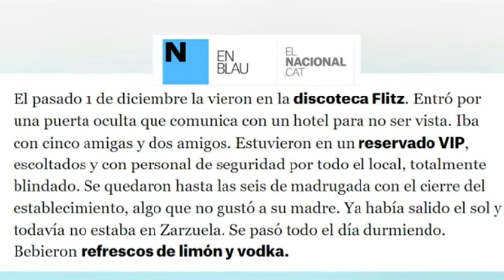🤦‍♀️ LEONOR SE ESCAPA DE LETIZIA ¡FUERTES DISCUSIONES! DE LEONOR Y LETIZIA Y "FELIPE VI SE VA SOLO"🥺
LEONOR PLANTA CARA A SU MADRE Y PUDE A LOS ESCOLTAS QUE DEN VUELTAS PARA NO LLEGAR A CASA Y DISCUTIR CON LETIZIA 😱

Hola como estáis" vamos a comentar los programas de televisión, si no quieres perderte ninguna noticia que tenga que ver con el mundo del corazón, salseo y marujeo no lo dudes y suscríbete para estar enterada y enterado de todo..